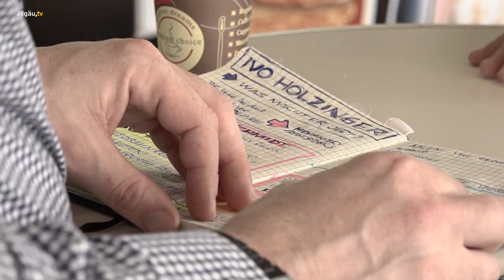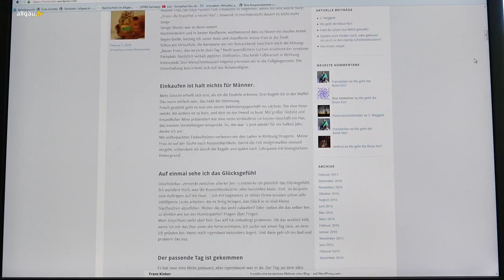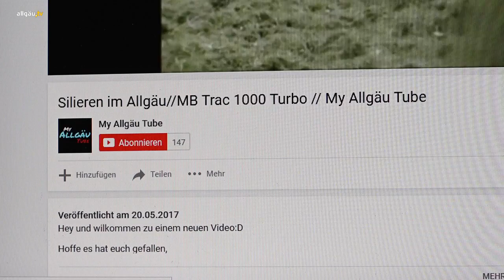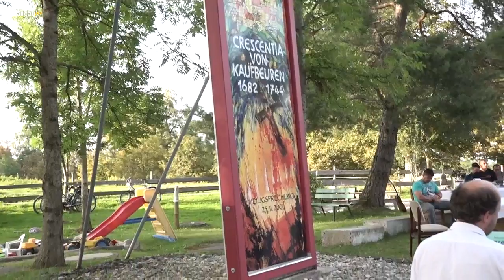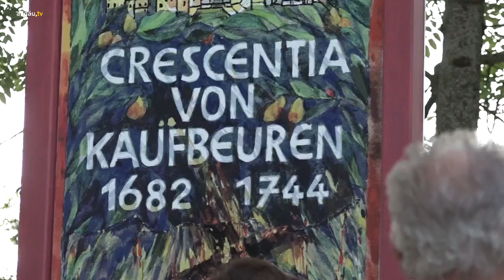Der a.tv Wochenrückblick - 1. September 2017